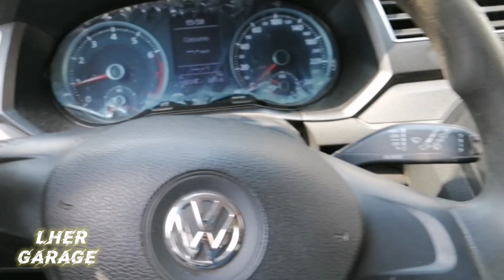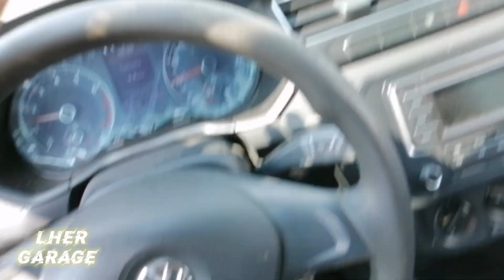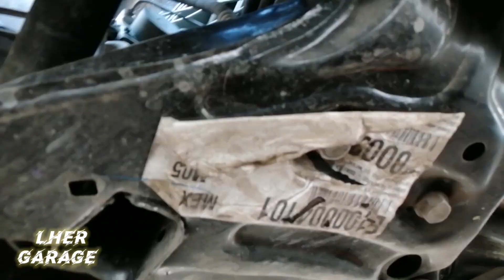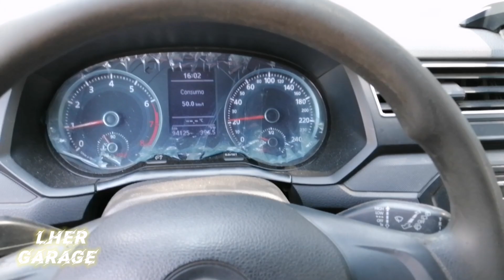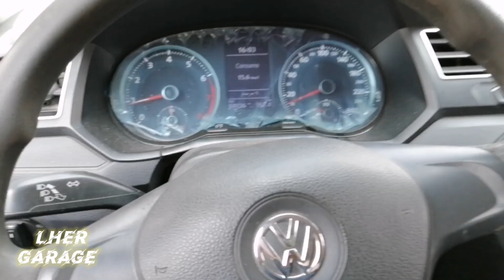REVISION A GOL, RUIDO EN SUSPENSIÓN, CAMBIO DE ROTULA! || LUIS HER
Les muesteo éste cambio de rotula de un Gol.